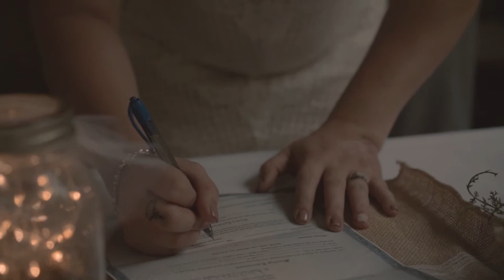SNUFFER WEDDING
»GEAR USED IN THIS VIDEO:
Sandisk Extreme Pro 64GB (Sony A300)
77MM Altura Photo Neutral Density Filter Set
Neewer Glidecam
Joby Gorillapod
Seagate 1TB